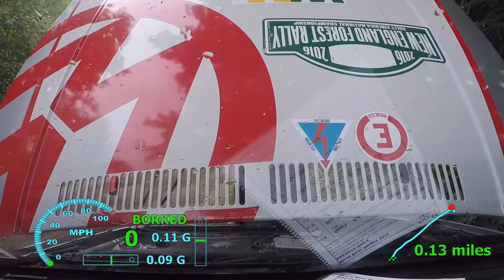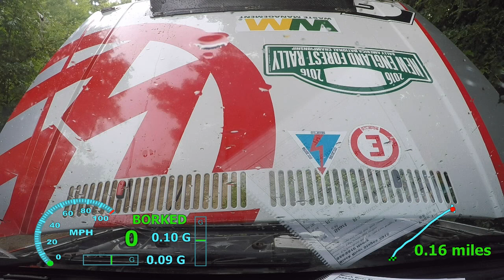Black River Stages 2016 SS8 - Dawson/Harrell (broken)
In car from the Volkswagen Golf GTI of Rob Dawson & Steven Harrell on the Henry stage of the 2016 Black River Stages rally in Harrisville, NY. Broke the right front CV a few hundred feet in and had to retire.